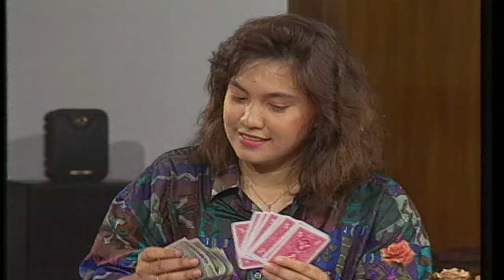Lika Liku Laki-Laki Episode 59 | Empat Sekawan